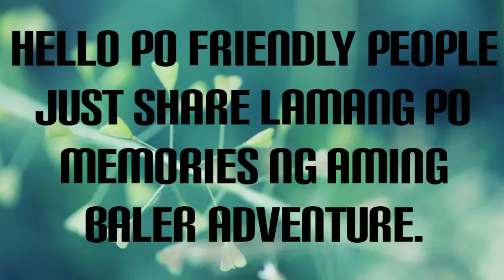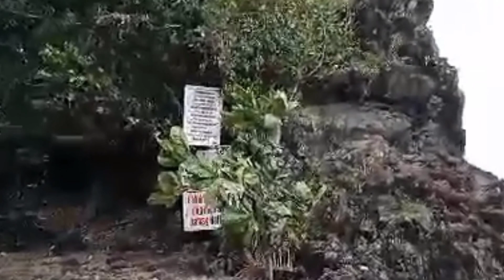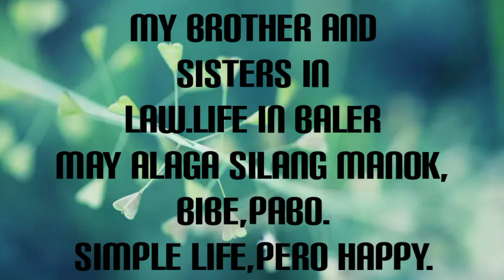OUR BALER AURORA ADVENTURE/FAMILY ADVENTURE/FAMILY BONDING ADVENTURE.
JOANNE LISING.
OUR BALER AURORA ADVENTURE
FAMILY ADVENTURE
FAMILY BONDING MOMENT
ROAD TRIP TO BALER AURORA.
ANG GANDA SA BALER,NAKARELAX
FULL OF FUN.FIRST TIMER PO SA BALER AURORA,GANDA NG VIEW,LALO NG DAGAT.
FRIENDLY PEOPLE.ITO AY AMING
THROWBACK PICTURE,AT PRESENT LIFE
ADVENTURE NG AKING KAPATID AT HIPAG
SA BALER,ITO AY ISA SA MGA LUGAR,NA
NAPAGANDA.MERON
FRESH AIR,MAGANDANG TANAWIN,AT MAY DAGAT PA.
SO RELAXING ANG VIEW,NICE VIEW,AT MARAMI PANG TOURIST SPOT.
NAGPUNTA KAMI SA BALER MUSEUM,KUNG SAAN MALALAMAN ANG HISTORY NG BALER.NAGPUNTA DIN KAMI SA KANILANG PALENGKE,.UPANG BUMILI NG MGA SEAFOODS DUN.
NAGDAAN DIN KAMI SA BALITE,YUN MALAKING PUNO.NA ISA SA ATTRACTION DUN.ANG LAKI NG PUNO
ANG BEACH,GANDA MERON DIN DUN NAGSURFING NA NAG AARAL. AT MAY NAGTUTURO.
NAGDAAN DIN KAMI SA BAHAY NG AKING HIPAG,KUNG SAAN MAY TANIM SILANG MGA DRAGON FRUIT,ALAGANG PABO,MANOK,BIBE.
MASARAP PONG PUMUNTA AT MAGLAKBAY SA AURORA,
SARIWANG HANGIN,AT MAGANDA PARA DIN PO SA TURISMO.
FRIENDLY PEOPLE
KEEP ON SUPPORTING ME.
THANK YOU PO
INGAT EVERYONE.
THANK YOU FOR TRUSTING MY CHANNEL
JOANNE LISING.